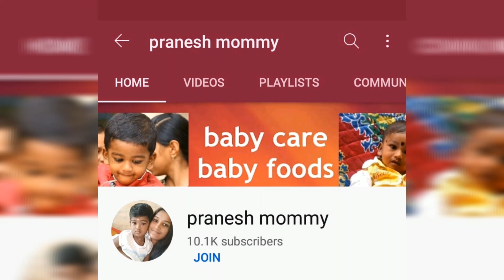Carrot egg rice for babies and toddlers/protein rich weight gaining lunch for babies/pranesh mommy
குழந்தையின் எடையை அதிரிக்கும் புரதச்சத்து நிறைந்த மதிய உணவு, குழந்தைக்கு குலைவான முட்டை சாதம், இனிப்பு சுவை இல்லாத உணவு/carrot egg rice for babies and toddlers,protein rich weight gaining lunch for babies and toddlers/pranesh mommy/in tamil

In this video explains about weight gaining lunch for babies.. egg rice for babies good source of protein will increase baby's and toddlers weight..